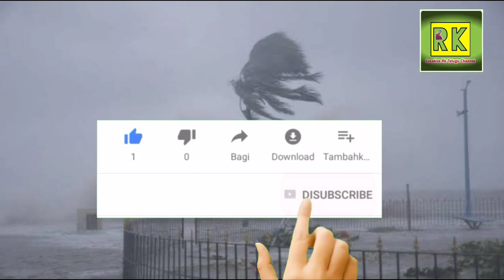🌧️Weather report today telugu🌧️|Weather update today in AP&TELANGANA 🌧️|Weather news today